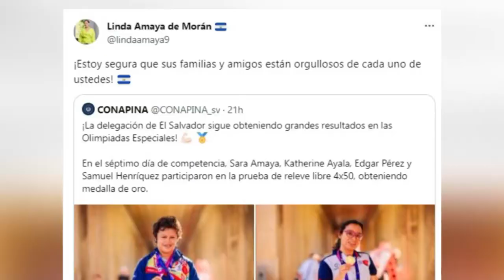OLIMPIADAS ESPECIALES BERLÍN 2023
33 medallas fueron obtenidas por atletas Salvadoreños en los Juegos Mundiales de Olimpiadas Especiales 2023, entre ellas destaco Sarah Amaya, adolescente que gano una medalla de oro y una de plata por su buen desempeño en natación.